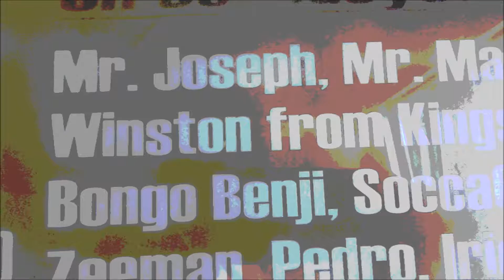Bass & Tenor T.J.B feat. Mr.Joseph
Recorded 2006. For promotional use only.